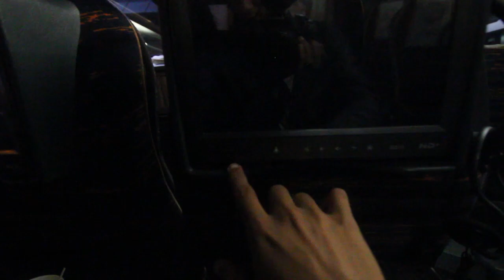أول يوتوبر مغربي يسافر الى انطاليا